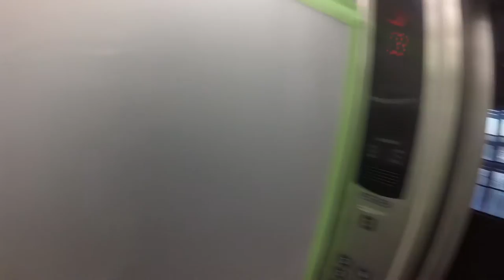Life, Basketball, and Business Vlog#1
Today was an off day. So I was suppose to go sightseeing, but I got caught up cutting my hair, and taking an hour long shower. By the time I was done it was getting pretty late because I woke up late. So I just decided to go grocery shopping. So you get to see 1st person point of view as I use my Go-Pro with a chest mount.